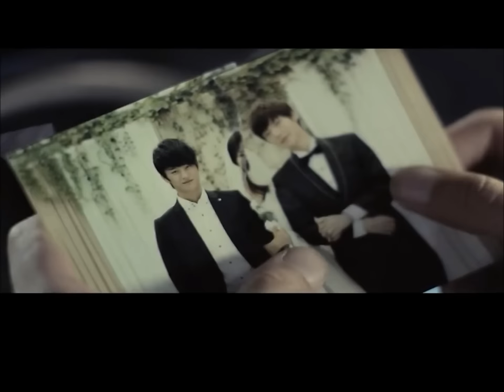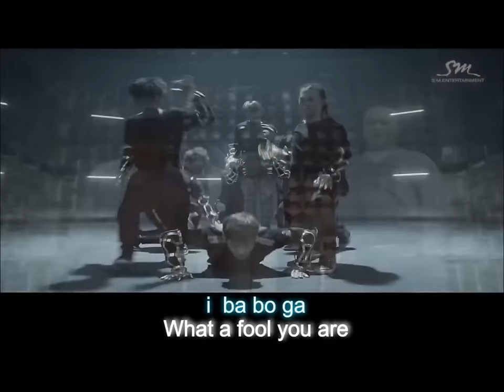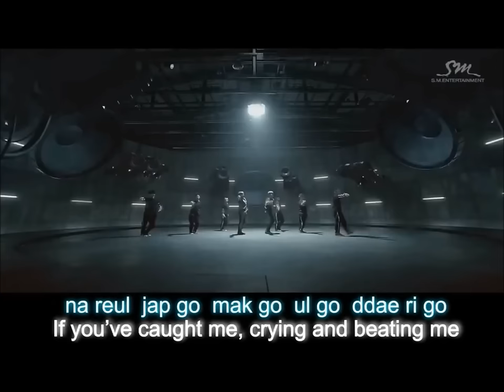My High School Music Teacher Talks About K-Pop || AK3Review